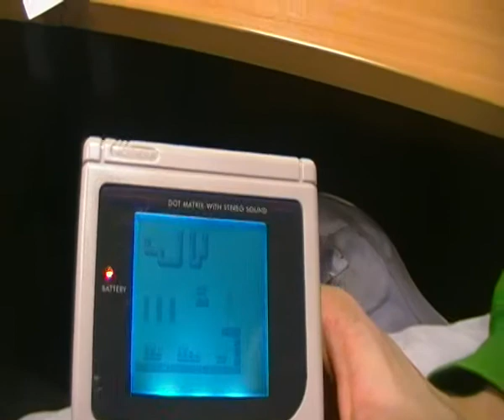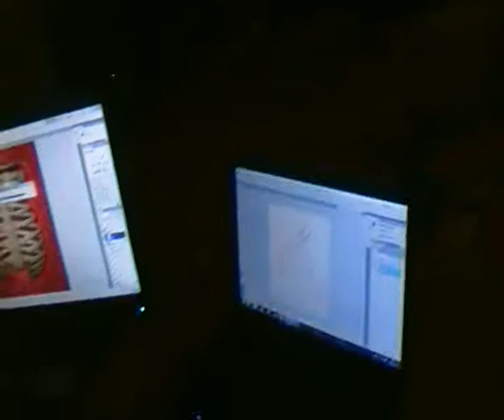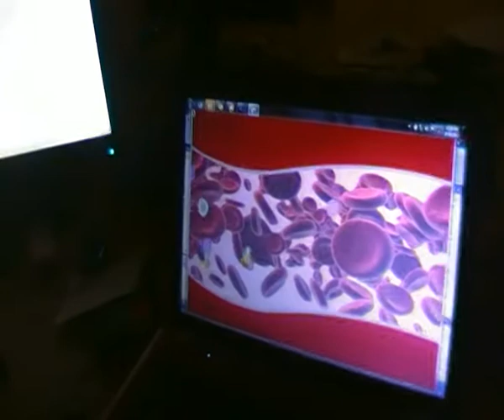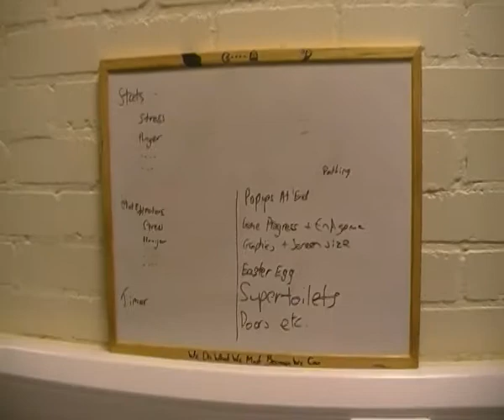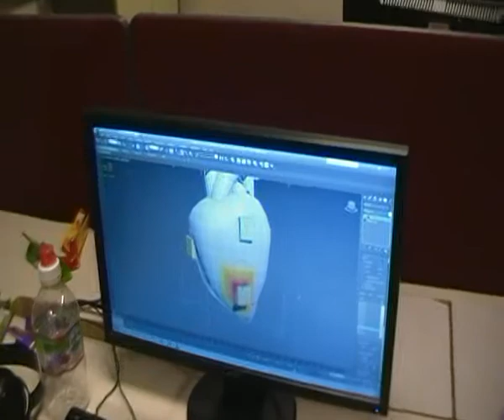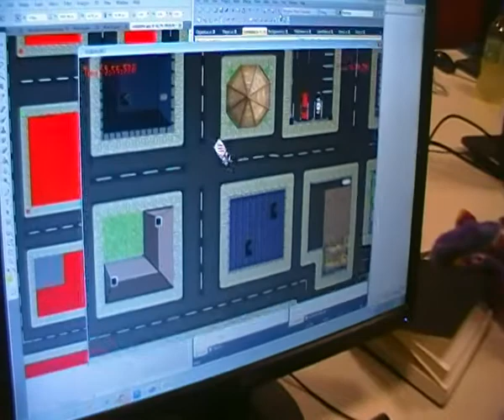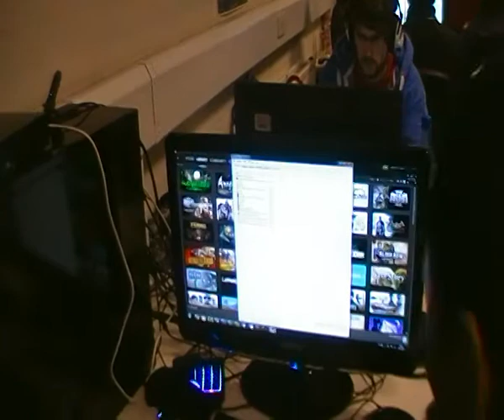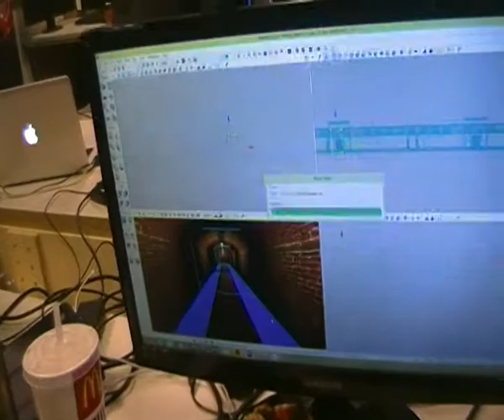Global Games Jam 2013 - Midnight - Sunday